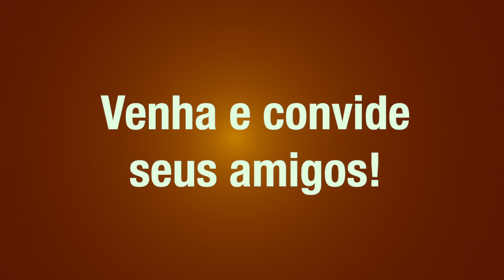Acontece na Borda - 09 12 18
Fique por dentro de tudo que acontece na Borda